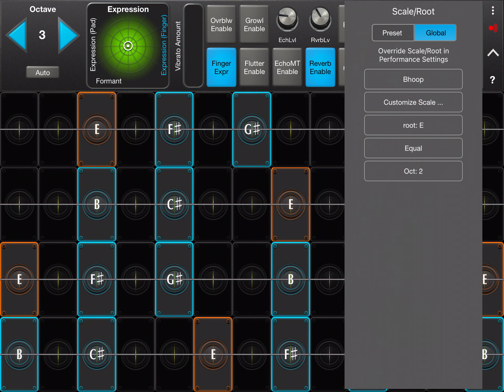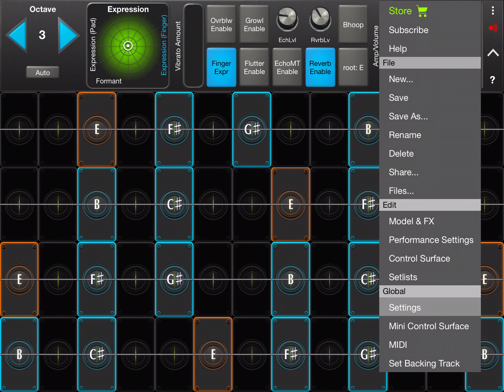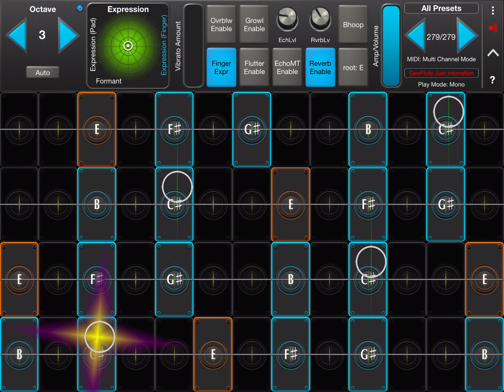Geoshred Geoflute : Just intonation vs equal temperament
Just intonation makes a big difference when playing with drones. In performance settings, you should disabled « round ». It’s better if you want to fine tune the notes.